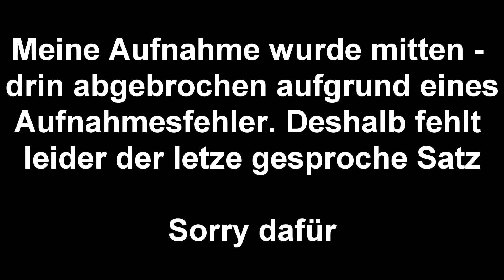Die drei Fragezeichen - Plan der Chamäleonbande | Part 6